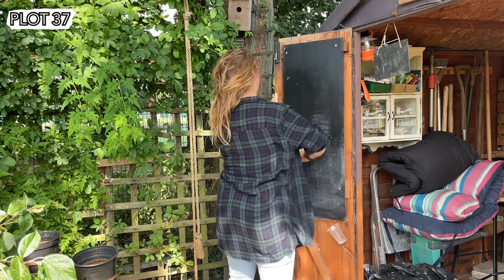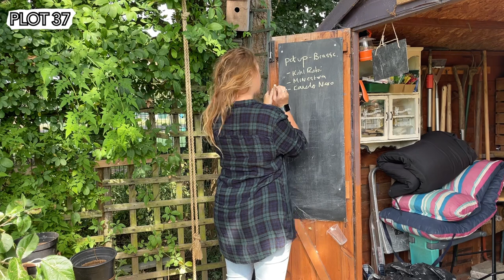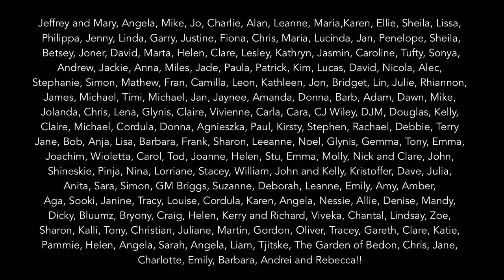Plot Tour - The Allotment Garden in July || Plot 37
The allotment is looking lush with all this rain but this are so behind with the cool weather we've been having. I found a sunny day to film though so happy days!